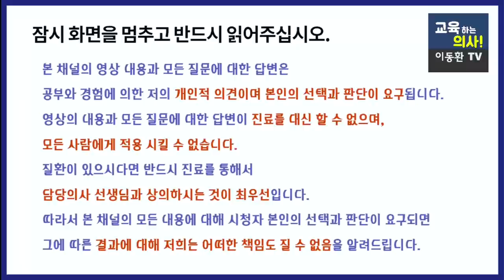지방간 절대로 그냥 두면 안됩니다. 지방간 오래두면 큰일나는 이유와 그 해결책.